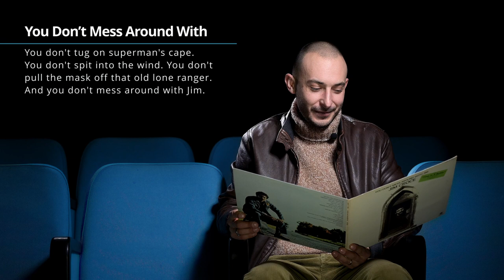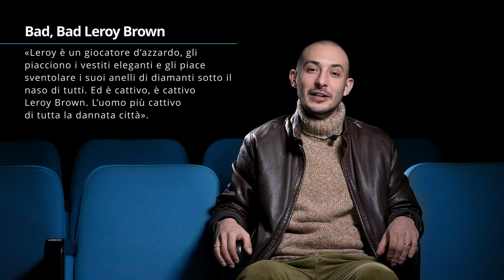Jim Croce: We Got a Name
♦ Un ringraziamento speciale alla penna del Camminatore Ubriaco e alla splendida Huston che ce l’ha concesso per una settimana.

Stranger Things, Django Unchained, Logan, Invincible… sono pellicole cinematografiche apparentemente impossibili da accomunare, se non per il fatto che tutte contengono scene memorabili accompagnate dalla musica di un cantautore americano troppo a lungo trascurato: Jim Croce.
Nato a Philadelphia il 10 gennaio 1943 da una famiglia di immigrati italiani, Jim Croce muove i primi passi nella musica cantando le arie di Enrico Caruso o i ragtime di Fats Waller e suonando la fisarmonica alle feste di famiglia.
Imbracciata la chitarra, a 18 anni inizia comporre le prime canzoni e a esibirsi nei locali della zona universitaria. Il suo talento è indiscusso e nel 1963 viene invitato a fare da giudice a una competizione di musica folk dove farà la conoscenza di una giovane cantante di nome Ingrid Jacobson. Per i successivi tre anni Jim e Ingrid si esibirono come duo nei vari bar e locali della Pennsylvania. Nel 1966 si sposarono. Come regalo di nozze ricevettero dai genitori di Jim un assegno da 500 $, a patto che fossero utilizzati dal figlio per la registrazione del suo primo disco, con lo scopo di far desistere Jim dal sogno di divenire un cantante di successo, una volta sconfortato dal fallimento del suo disco d’esordio e riprendere così in mano la carriera universitaria. Facets, pubblicato in solo 500 copie, fu un piccolo grande successo commerciale. Firmato un contratto con la Capitol Records, il duo si trasferì a New York per incidere un nuovo album. Pubblicato nel 1968, il disco intitolato Jim & Ingrid Croce non raggiunse il successo sperato e ormai in bancarotta la coppia dovette tornare in Pennsylvania. Accantonato il sogno di divenire un cantante di successo, Jim trovò impiego prima come caminista e operaio, poi come dj radiofonico.
Nel Natale del 1970 Ingrid scopre di essere incinta. Incoraggiato dalla nascita del figlio AJ, Jim registra una demo di 8 canzoni, che gli varrà un contratto discografico per la ABC Records di New York.
Pubblicato nell’aprile 1972, You Don’t Mess Around With Jim fu un successo radiofonico, trainato dall’omonimo singolo e da canzoni quali Time In A Bottle, Operator e Photographs And Memories.
Il 1 luglio 1973 vede la luce Life and Times, sempre prodotto dalla ABC Records. In coppia con il fidato chitarrista Maury Muehleisen, Jim Croce parte per una lunga tournée promozionale attraverso Europa e Stati Uniti.
Il 20 settembre 1973 Jim Croce sta cantando dal palco del Prather Coliseum della Northwestern State University di Natchitonches I Got a Name, il nuovo singolo che anticiperà l’uscita a dicembre dell’omonimo album. Sarà la sua ultima esibizione. Jim Croce, Maury Muehleisen e parte dell’entourage moriranno quella stessa notte in un incidente aereo per raggiungere la successiva tappa del tour.
Nonostante la prematura scomparsa la musica di Jim continua a vivere nelle canzoni cantate dal figlio AJ Croce.

♦ Un ringraziamento speciale al Cinema Teatro Amiata per averci concesso la sala per parte delle riprese. Facebook